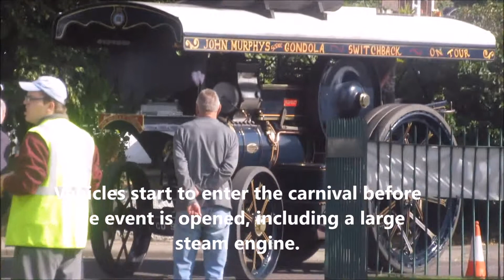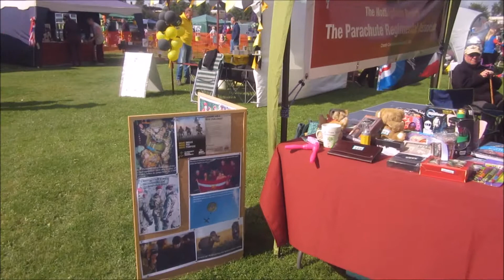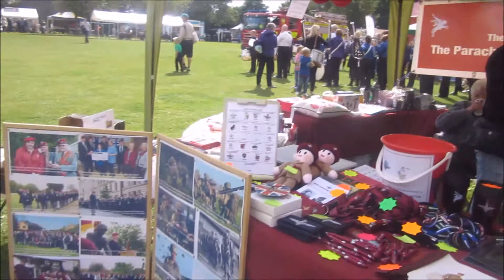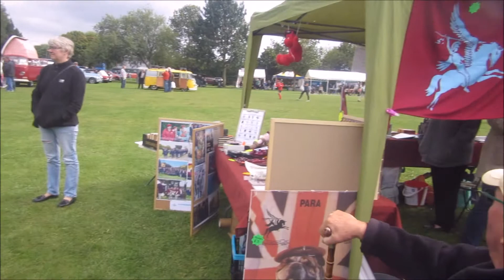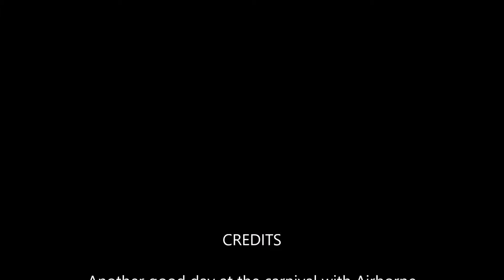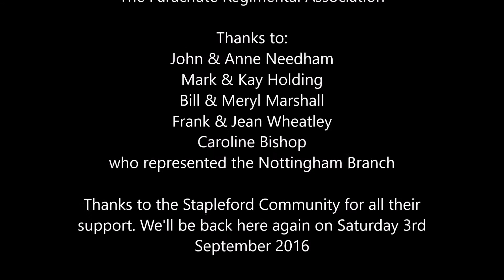Stapleford Carnival 2015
Video showing members of the Nottingham Branch PRA raising funds at Septembers Stapleford Carnival